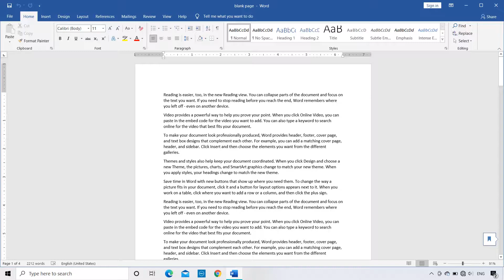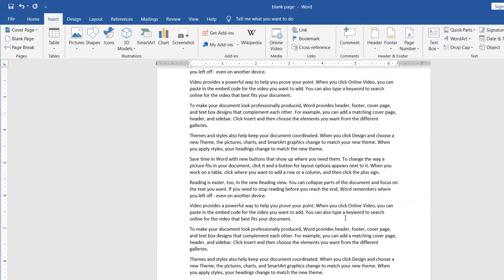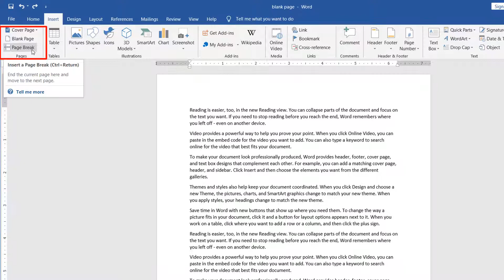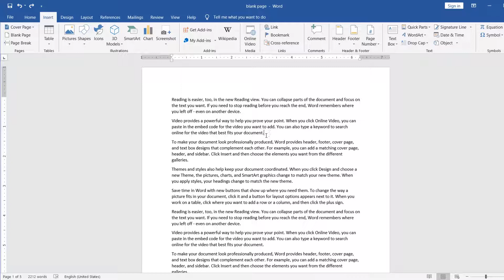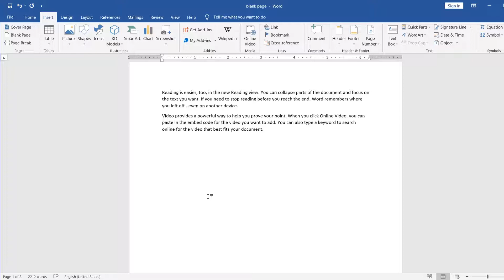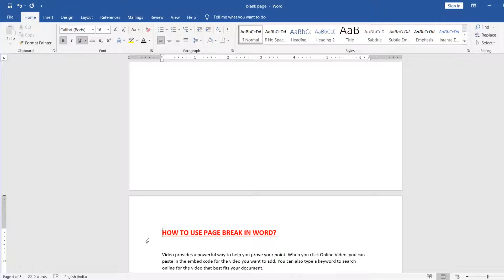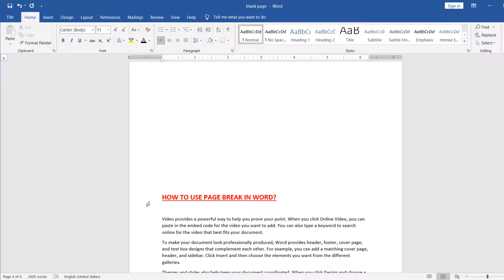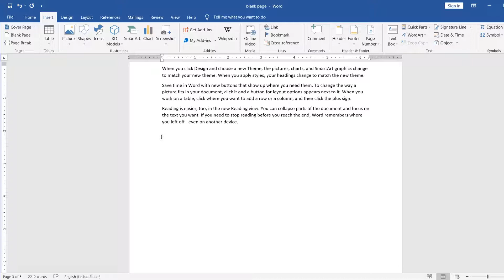MS- word- How to insert blank page and page break in word? In Hindi